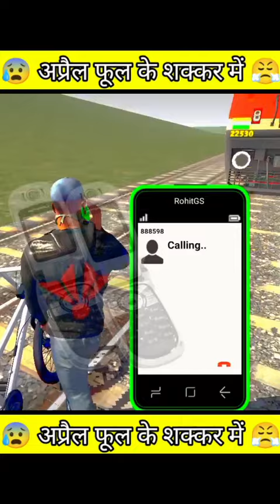200 करोड़ की गाड़ी 😰 अप्रैल फूल के चक्कर में 🤯 indianbikedriving3d 🎮 #224 apirestful 😅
Indian bike driving 3d game April full story short video 😀
new April full story short video indian bike driving 3d game

Indian bike driving 3d game rolls royal car cheat code
rolls royce code ≈ 2222 ✓

Indian bike driving 3d game.e train ko kese roke

train ke dibbe ko kese khole Indian bike driving 3d game me 💥

अप्रैलफूल के चक्कर में मेरी साथ करोड़ की गाड़ी चली गई इंडियन बाइक ड्राइविंग 3D गेम शॉट वीडियो

ट्रेन के डिब्बे के अंदर से निकली साइकिल 😂

 इंडियन बाइक ड्राइविंग 3D गेम साइकिल सीट कोड वीडियो
साइकिल सीट कोड ≈ 1111 ✓